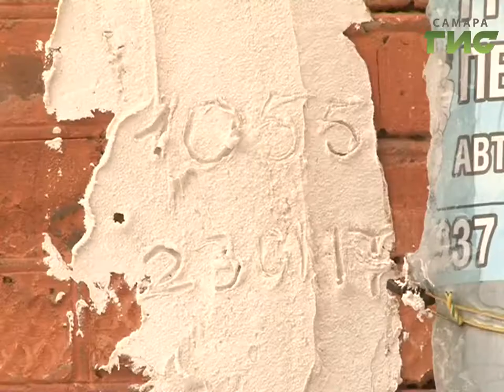Аварийная эвакуация. Судьбу дома 87 на Степана Разина решит спецкомиссия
12 жителей дома №87 по улице Степана Разина, эвакуированных этой ночью, вернулись в свои квартиры. Причиной переполоха стали трещины, возникшие на стенах. В результате происшествия никто не пострадал. Сейчас состояние дома оценивают специалисты.